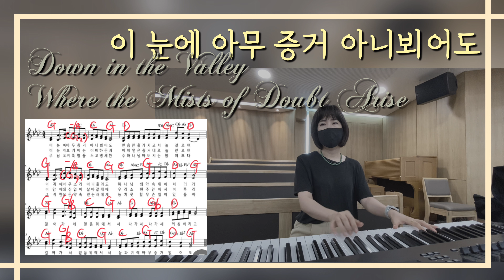[예배반주] 이 눈에 아무 증거 아니뵈어도G)Down in the Valley Where the Mists of Doubt Arise/시선/오직 믿음으로(세상 흔들리고)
밴드가 아닌 단촐한 피아노 반주일 때의 레퍼런스
주님께서 허락하신 오늘의 반주 기록
첨부된 악보는 예배 때 주어지는 악보로 즉흥적인 코드 변화를 표시

높은뜻 덕소교회 수요예배 실황
leader 권순황 전도사
keyboard 육혜정Yukunni